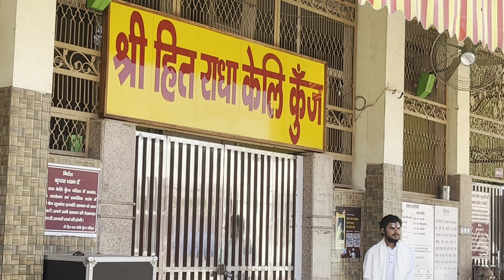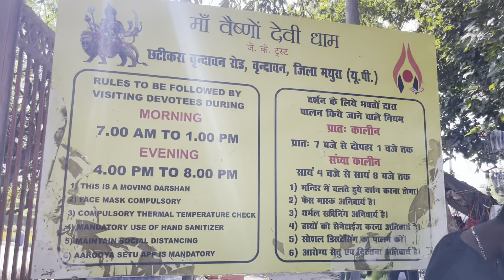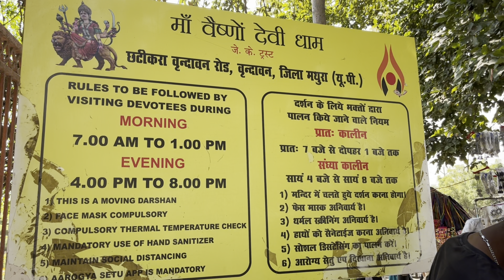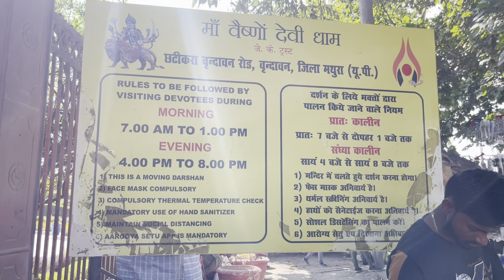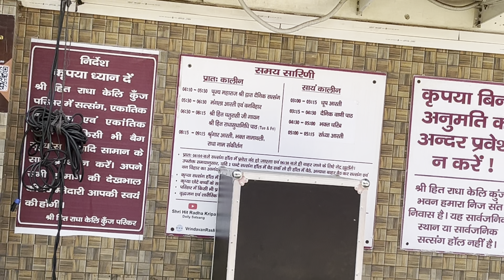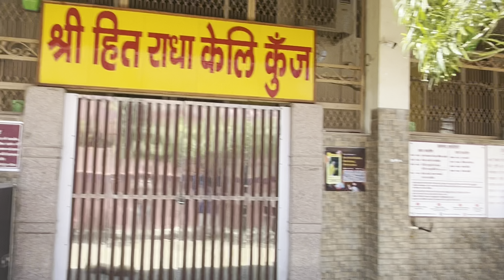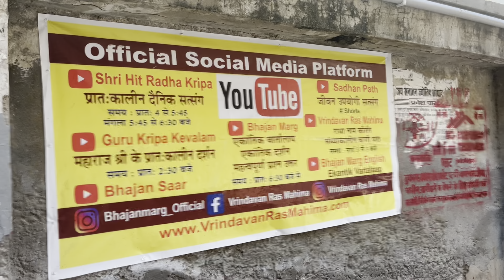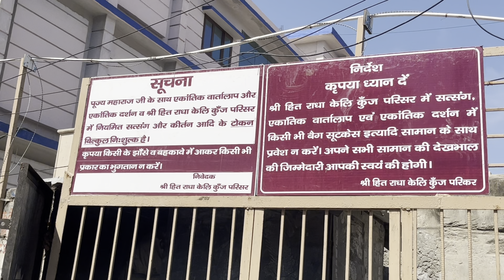Premanand Maharaj Ji ka Aashram Vrindavan || Time Table || कैसे पहुचे पूरी जानकारी